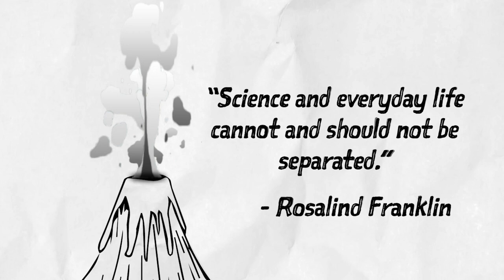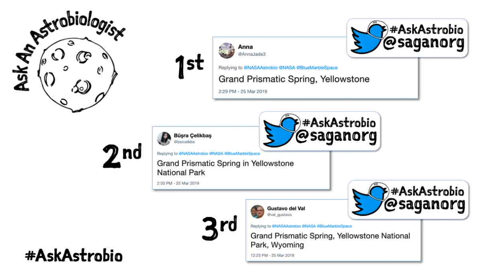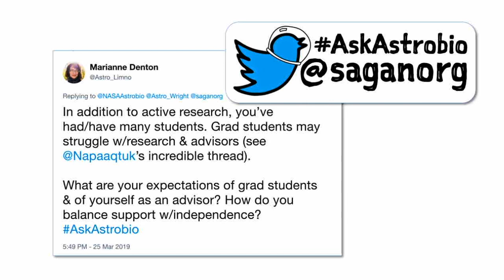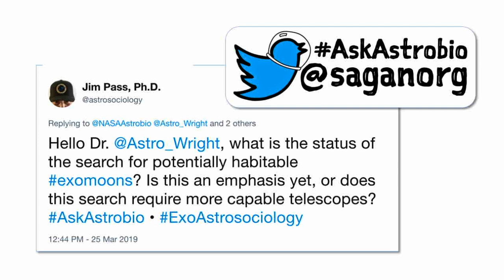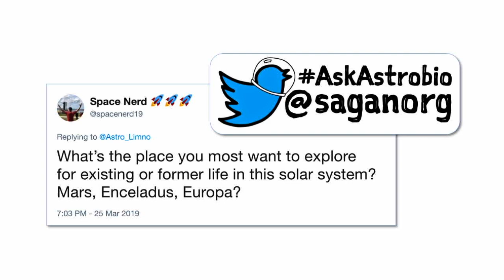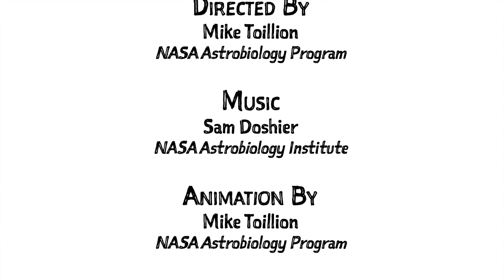Ask An Astrobiologist: The Search for Technosignatures with Dr. Jason Wright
Once a month, SAGANet hosts a program called "Ask an Astrobiologist", where the public is invited to interact with a high-profile astrobiologist, who replies to twitter, facebook, and chat questions live on video.

Each session lasts about an hour.

Featured Guest: Dr. Jason Wright (Penn State University)